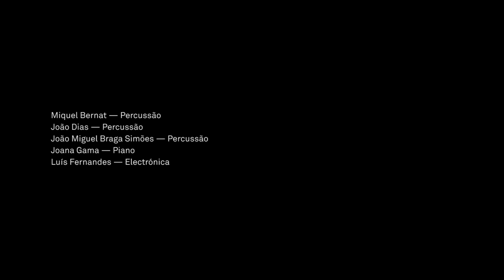TEXTURES & LINES : Drumming GP + Joana Gama, Luís Fernandes & Pedro Maia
Drumming GP + Joana Gama, Luís Fernandes & Pedro Maia

In 2014, the pianist Joana Gama and the electronic musician Luís Fernandes joined together to form Quest, initiating a cohesive partnership that has never ceased to surprise us. The two musicians embarked on a series of collaborations, seeking to establish a dialogue with other musicians, bands and doctrines: Harmonies welcomed the participation of Ricardo Jacinto, while At the still point of the turning world included the orchestration of José Alberto Gomes, the interpretation of Orquestra de Guimarães and the expanded production of Lawrence English.

Textures & Lines is the latest chapter in this duo’s musical career. Encouraged by Drumming – Grupo de Percussão, they began a series of collective experiments, brilliantly mixing acoustic and amplified sound, amid a range of other elements produced by instruments and mimicked by electronics, and vice-versa. On the screen – but also off it – Pedro Maia offers us his luminous and vibrant textures and lines, creating a universe that provides a perfect vision of the subtle cosmos inhabited by the music of this new quintet.

PIANO Joana Gama
ELECTRONICS Luís Fernandes
PERCUSSIONS Drumming GP: Miquel Bernat, João Tiago Dias, João Miguel Braga Simões
REAL TIME VÍDEO Pedro Maia
SOUND TECHNICIAN Suse Ribeiro

Camera: Luis Moreira
Edition: Miguel C. Tavares
Live at Rivoli Porto PT 2019